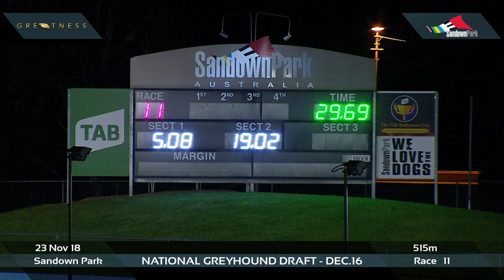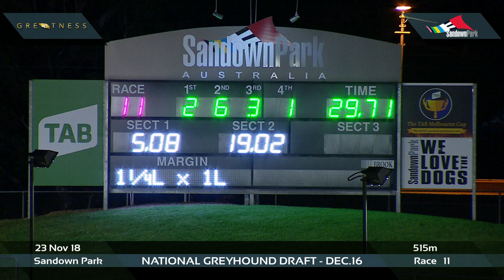SAN FRI 23 NOV 18 R11